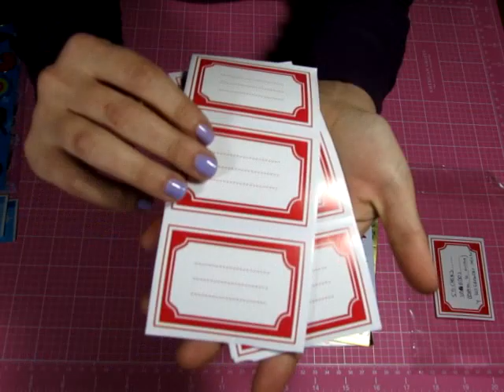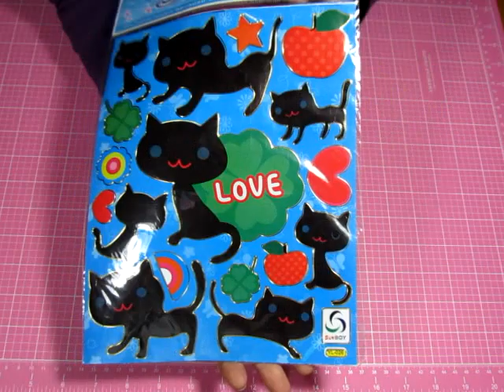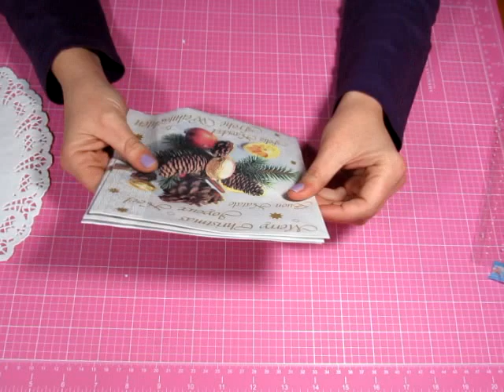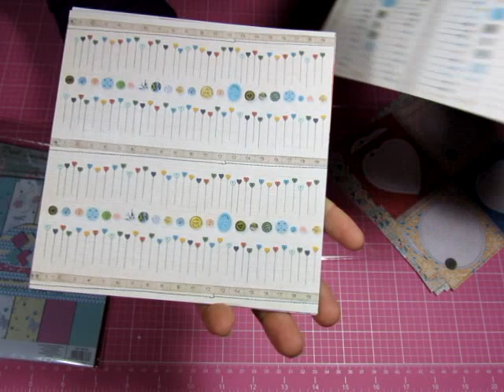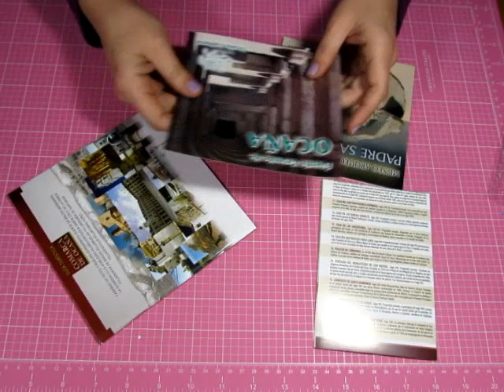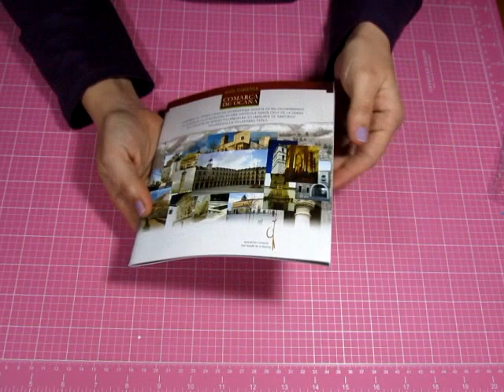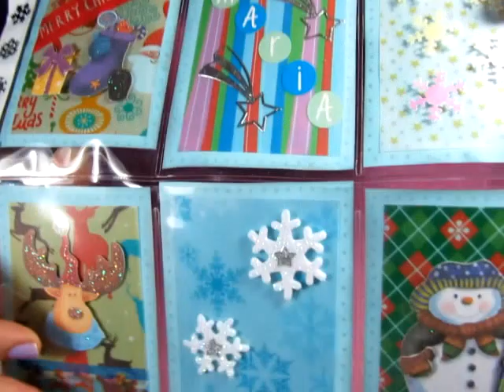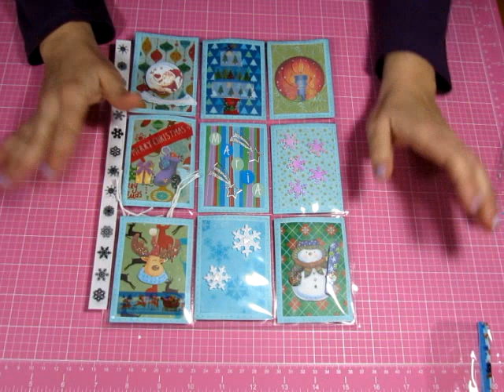Intercambio Pocket Letter Navideña con El Desván de Merce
Aqui os dejo este video donde os enseño el intercambio de pocket letter con Merce, del desvan de Merce, espero que os guste tantisimo cómo a mi y desde aqui quiero agradecerle nuevamente haber hecho conmigo este intercambio